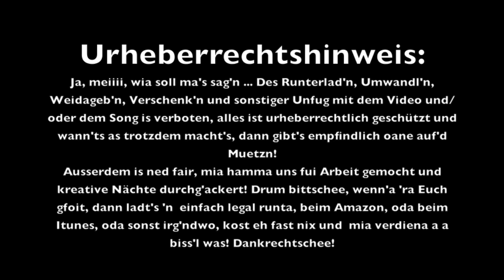"HollerRadiSchaedlweh" Der Partykracher! (Isolde und da Hias) - Original Musikvideo - HD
Eine Parodie auf den ganz normalen Wahnsinn, wenn das männliche Geschlecht, das weibliche Geschlecht und der Alkohol aufeinandertreffen! ;)
Da Faschings- Karnevals- Apres Ski-, Oktoberfest-, Wies'n und Partyknaller!

Hört's doch a moi nei und sagt's uns, wia's Euch gfoit!

A "Like" war super und wennz'as teilen konntet's, des war a ries'n Gschicht!!

Den Song gibts übrigens beim Amazon, beim Itunes und den Anderen zum runterlad'n!